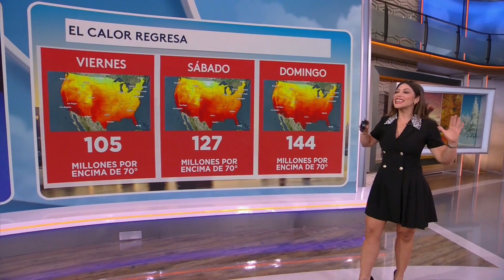Jessica Delgado 11 02 23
Despierta America weather